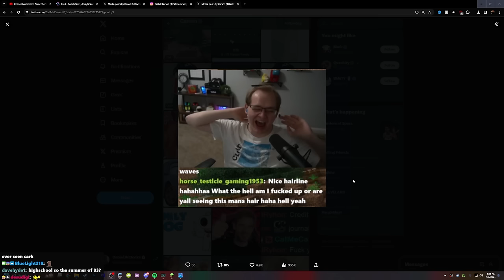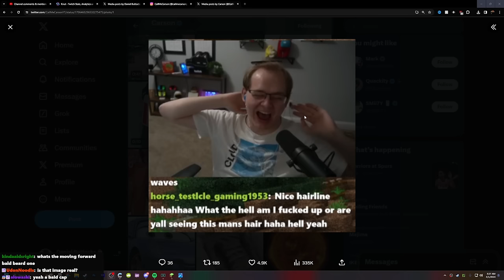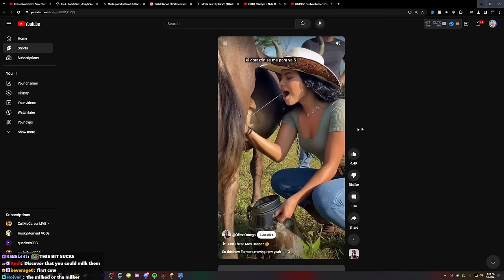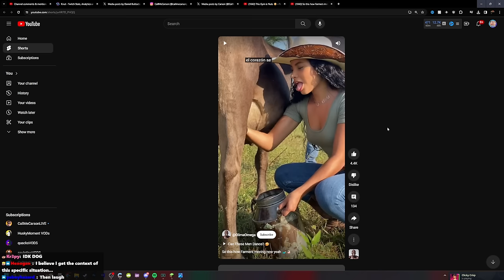Modded Minecraft with friends - Day 2